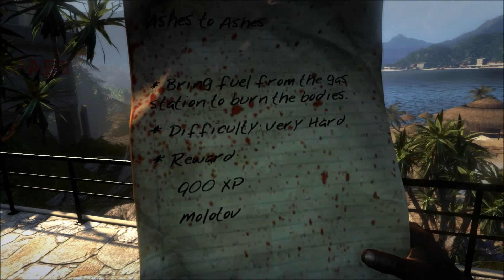Dead Island Gameplay (HD)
Gameplay of the game: Dead Island.
Gameplay by Jim Kieftenburg.
Add me..